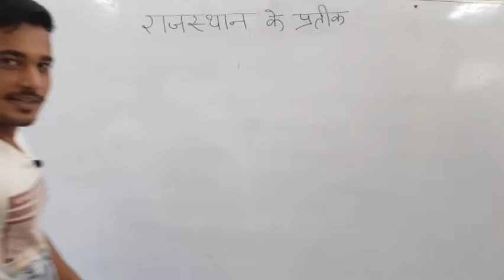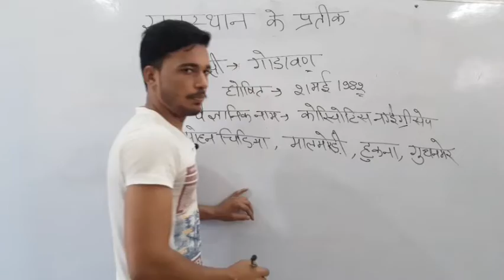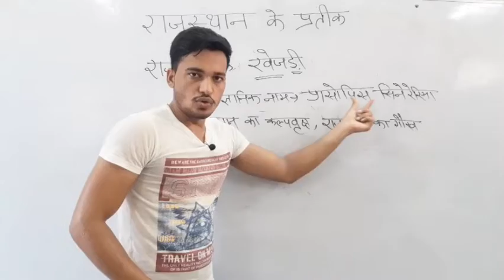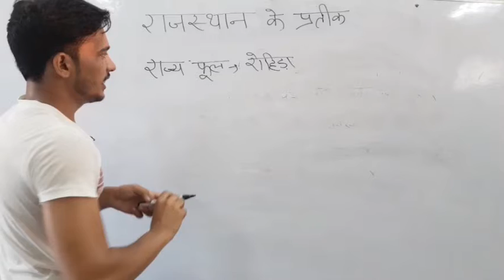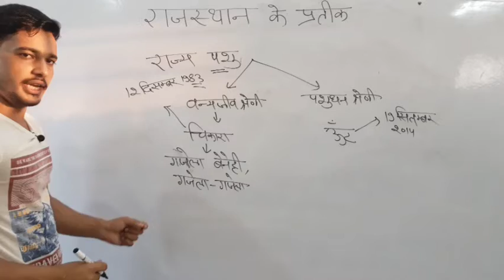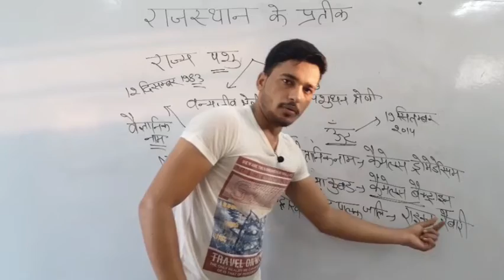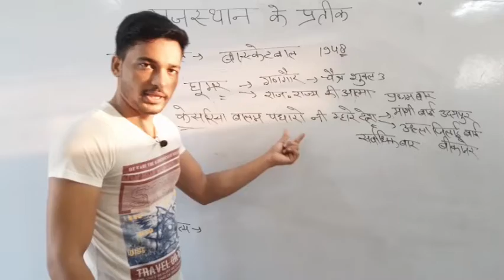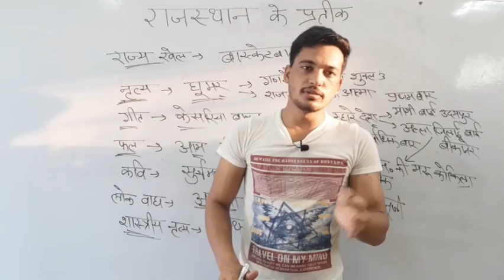Rajasthan ke Partik by pawan Swami |rajasthan Gk by pawan Swami | top rajasthan Gk | daily Gk class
Rajasthan gk for patwar
Rajasthan gk for rpsc
Rajasthan gk for rsmssb
Rajasthan gk for forest officer
Rajasthan gk for pre bstc
Rajasthan gk for rtet
Rajasthan ek najr me
Rajasthan gk for lab assistant
Rajasthan gk for first grade
Rajasthan gk for dak vibhag
Rajasthan gk for agriculture suppervisior
Rajasthan gk ka nichod
Rajasthan ka sar
Current affairs
Rajasthan gk best class
 Top teacher in rajasthan for gk
Best teaching method
 Rajasthan gk for all compition exam
Top question rajasthan gk
Rajasthan police exam date
Reet new exam date latest news
Reet ke form kb bhare jaege
Rajasthan gk top class
Rajasthan gk by swami ji
Rajasthan gk by pawan sir
SCIENCE EDUCATION HUB
By - Pawan Swami